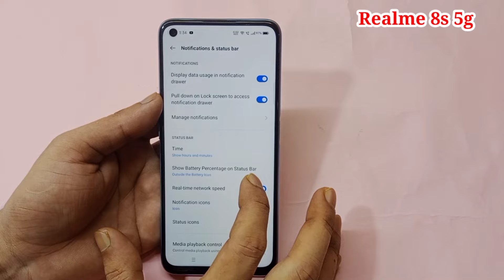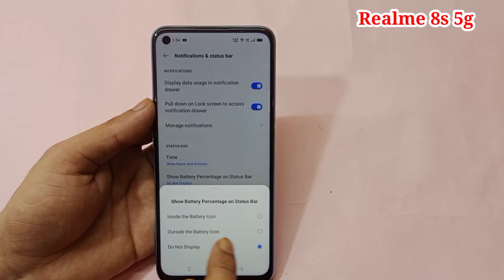Realme 8s me battery parentage show kaise kare | how to show battery parentage in Realme 8s 5g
hello friends aaj ki is video ke madhyam se maine aap logo ko bataya hai Realme 8s 5g mobile me battery parentage show kaise kiya jata hai